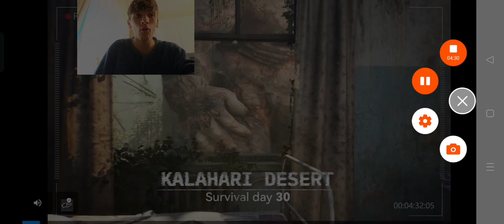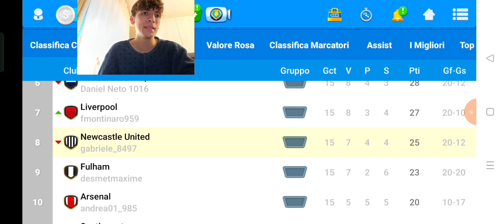🚨OSM #18🚨 BASTA! CI DIMETTIAMO🤬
Io con questi gioco non ho più parole giusto dimetterci.
Arriviamo ad almeno 17 like per l'episodio di domani